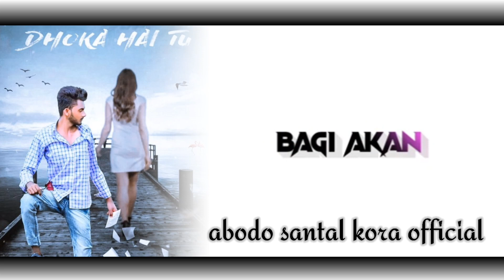santali statos vedio☘️ago juri tinj santali bewafa statos vedio @abodo santal kora official